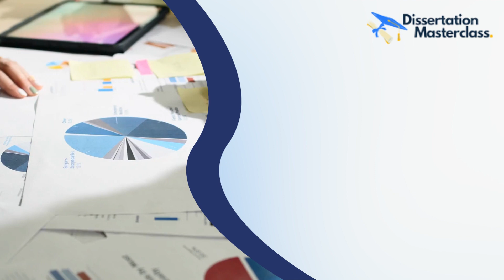A List of 20 Economics Dissertation Topics for 2023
List of 20 trending economics dissertation topics for 2023:

1. "The Impact of Artificial Intelligence on Labor Markets: An Economic Analysis" - Explore the effects of AI technology on employment patterns, wages, and job displacement in various industries.

2. "The Role of Financial Technology (Fintech) in Promoting Financial Inclusion" - Investigate how fintech innovations can enhance access to financial services for underserved populations and its implications for economic development.

3. "Environmental Sustainability and Economic Growth: A Comparative Analysis" - Analyze the relationship between environmental sustainability measures and economic growth across different countries and policy implications.

4. "The Economics of Blockchain Technology: Applications and Challenges" - Examine the potential economic benefits and challenges associated with blockchain technology adoption in industries such as finance, supply chain, and healthcare.

5. "Income Inequality and Economic Growth: A Cross-Country Study" - Investigate the link between income inequality and economic growth, exploring policy measures to address inequality while promoting sustainable economic development.

6. "The Impact of Trade Wars on Global Trade and Economic Stability" - Assess the consequences of trade conflicts between major economies and their effects on international trade patterns, market volatility, and economic stability.

7. "Economic Implications of Climate Change: Mitigation Strategies and Adaptation Policies" - Analyze the economic costs of climate change and evaluate policy measures for mitigating its impacts and promoting climate resilience.

8. "The Economics of Healthcare Systems: Comparative Analysis of Public and Private Models" - Compare and evaluate different healthcare system models in terms of efficiency, access, cost, and health outcomes.

9. "Behavioral Economics and Consumer Decision-Making:
Understanding the Role of Biases" - Investigate how cognitive biases influence consumer behavior and their implications for market outcomes and public policy.

10. "The Economics of E-commerce: Market Structure, Competition, and Consumer Welfare" - Analyze the impact of e-commerce on market dynamics, consumer choices, and welfare in the digital age.

11. "The Economics of Renewable Energy Transition: Policies, Investment, and Environmental Benefits" - Study the economic feasibility and policy frameworks for transitioning to renewable energy sources and their environmental and economic implications.

12. "The Role of Social Networks in Economic Development and Entrepreneurship" - Examine the influence of social networks on innovation, entrepreneurship, and economic growth, with a focus on network effects and knowledge diffusion.

13. "The Economics of Education: Assessing Returns on Investment and Education Policy Implications" - Analyze the economic returns of education at various levels and explore the impact of education policies on workforce productivity and social mobility.

14. "Impact of Digital Currencies on Central Banks and Monetary Policy" - Investigate the implications of digital currencies, such as cryptocurrencies and central bank digital currencies (CBDCs), on monetary policy, financial stability, and central bank operations.

15. "Gender Wage Gap and Economic Empowerment: An Analysis of Policy Interventions" - Explore the causes and consequences of the gender wage gap and assess the effectiveness of policy interventions in reducing gender disparities in the labor market.

16. "The Economics of Urbanization: Urban Planning, Housing, and Sustainable Development" - Examine the economic aspects of urbanization, including urban planning, affordable housing, infrastructure development, and sustainable urban growth.

17. "The Impact of Globalization on Income Distribution: Evidence from Developing Economies" - Investigate the effects of globalization on income distribution in developing countries, considering factors such as trade openness, foreign direct investment, and technological advancements.

18. "The Economics of Innovation: R&D Investment, Technological Progress, and Economic Performance" - Analyze the relationship between research and development (R&D) investment, technological innovation, and economic growth, with a focus on policy implications for fostering innovation.

19. The Economics of Global Supply Chains: Resilience, Disruptions, and Future Prospects" - Explore the economic implications of global supply chains, analyzing factors such as supply chain vulnerabilities, disruptions, and strategies to enhance resilience in an interconnected world.

20. "The Economics of Sustainable Development: Balancing Environmental Conservation and Economic Growth" - Examine the economic aspects of sustainable development, analyzing policies and practices that promote environmental conservation while ensuring long-term economic growth.